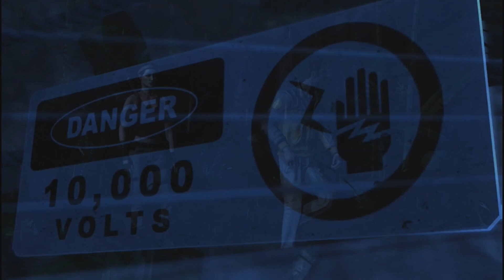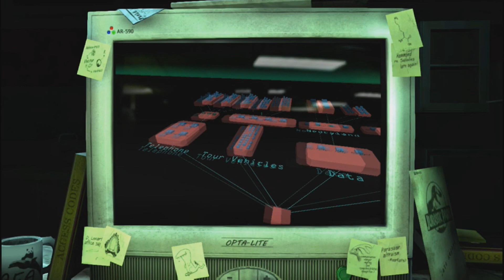jurassic park the game episode 1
This is an hour long play through of tall tales jurassic park the game.